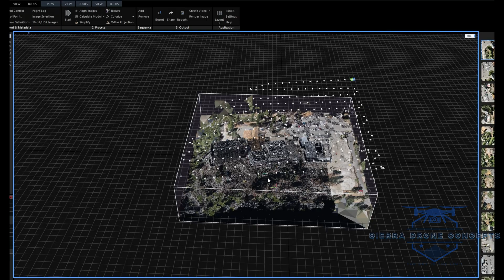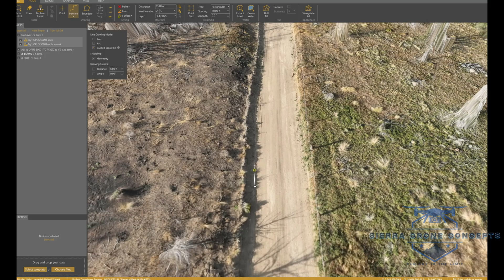The advantage above: A look at our In-House drone mapping workflow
Go behind the scenes and see how Sierra Drone Concepts delivers unparalleled precision, accuracy and speed for all your mapping needs. In this video, we take you through our specialized process—from the initial drone flight to our advanced in-house data processing to a finished CAD drawing.

Learn how our expertise in drone mapping and the use of AI-native software gives you a competitive edge. We specialize in producing custom products like topographic maps, orthophotos, and Digital Surface Models for civil engineers, surveyors, and contractors. We also show how our cutting-edge software has AI for point cloud classifications quickly removes outliers like trees, ensuring the data you receive is clean, accurate, and ready to use.

Have your own drone collected data and need flexible processing options? We offer drone data processing for other professionals, from orthophotos to full linework and CAD drafting. Stop outsourcing and start working with a local partner that gives you total control over your project with accurate data and faster turnaround times.

Based in Northern Nevada, we are proud to serve the Reno, Carson City, and Lake Tahoe areas.